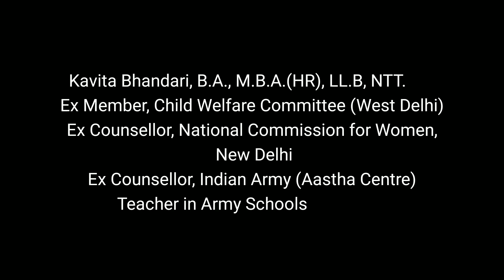CONSEQUENCES OF FALSE COMPLAINTS/ INFORMATION UNDER THE POCSO ACT 2012/Care and Welfare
Section 22 of The Protection of Children from Sexual Offences Act 2012